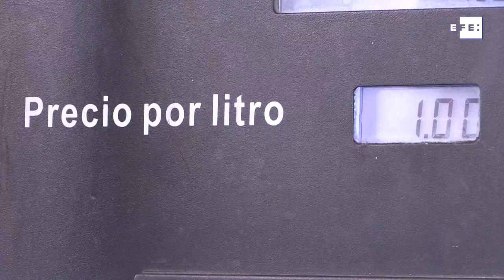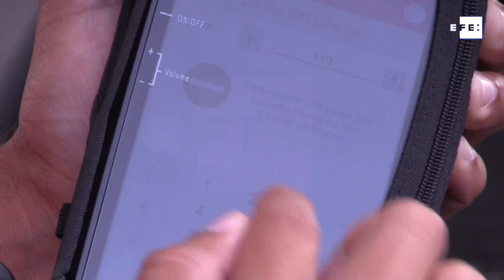Venezuela despierta de su sueño petrolero confusa y sin protestas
Caracas, 1 de Junio, (EFE).- Los venezolanos despertaron este lunes de su sueño petrolero que incluía gasolina gratis. Tras las medidas adoptadas este fin de semana por el Gobierno de Nicolás Maduro los ciudadanos del país se echaron a las calles a tratar de comprar gasolina a los nuevos precios marcados, lo que incluye una dolarización parcial de su venta.

Imágenes: Jackdwin Sáez.